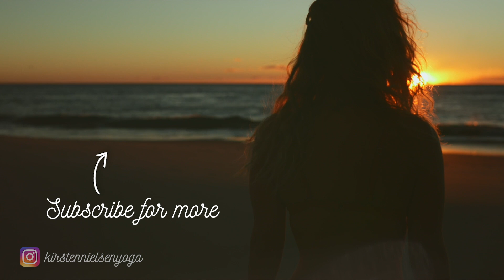30 Minute Chill Flow For Beginners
30 Minute Chill Flow For Beginners
Gentle flow designed for beginners and anyone looking to receive nourishment through their Yoga practice.
No props required.

Please remember that we are all different and that you can make this your own yoga practice ❤ Take a longer break when you need to.

My Instagram is Can't wait to hear from you!

👉  Yogis looking for music, check out my Yoga Playlists on Spotify: kirstennielsenyoga

👉 Yoga Clothing: I am wearing Indigo Luna, an ethical and sustainable Australian brand.

✅  Downloads for you!

✅  About me:

Kirsten is an internationally recognised Yoga Alliance E-RYT Yoga teacher and with a passion for all aspects of Yoga, has completed trainings worldwide totalling over 1300 hours as well as a diploma in Yoga management.
Her classes passionately demonstrate her love for the practice, a blend of fun, invigorating alignment based vinyasa, soulful yogic philosophy and deep meditation.
Kirsten encourages her students to express themselves in their own practice and to be in a place of less reaction, judgement and more self-introspection.

Hello friends!
Welcome to my Yoga Channel, I am so excited to be able to share my love for the practice from my home in Byron Bay, Australia.
My mission is to connect with yogis from all over the world, all levels, all ages and together we can grow and evolve physically, mentally and spiritually to become better versions of ourselves and in turn create a better world!

Much love, Kirsten ❤